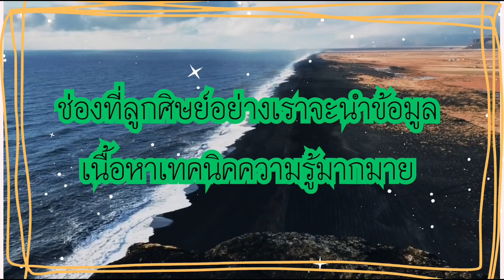ระบบเจาะยางพารา EP. 22 ( ขอบคุณพี่ต้อมที่สละเวลาแนะนำเทคนิคดีๆ )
ฮัลโหล..!! พบกับผม ต๊ะ ศิษย์อาจารย์ยูปส์
⭐ หัวข้อ : เกษตรกรชาวสวนยางพารา​

▪ เป็นคลิปที่ผมได้ไปศึกษาดูงานกับ พี่ต้อม สวนยางพาราอยู่ที่ บ้านโนนวังเยี่ยม จังหวัดบึงกาฬ ก่อนที่ผมจะตัดสินใจสั่งซื้อชุดระบบเจาะ เพราะยังรู้สึกไม่มั่นใจ หรือยังลังเลกับการตัดสินใจอยู่ ( ต่อเนื่องจาก EP. 21 )

💡 เราจะมาหาคำตอบและไขข้อสงสัยไปด้วยกันครับ

Facebook : ศิษย์อาจารย์ยูปส์ - Youb Studio